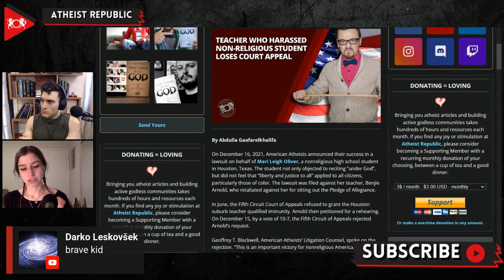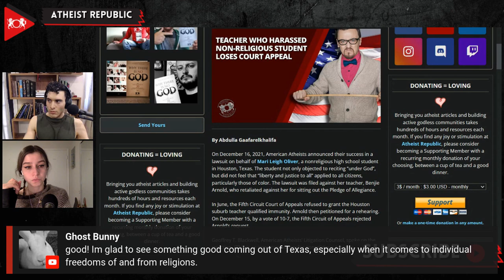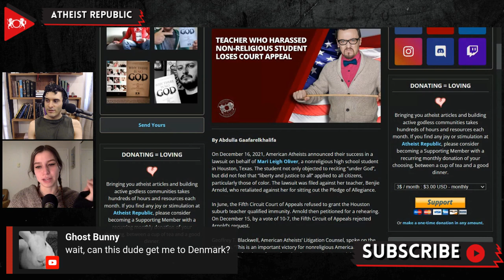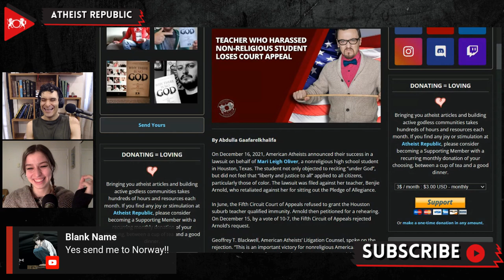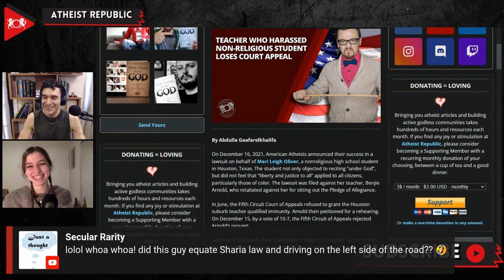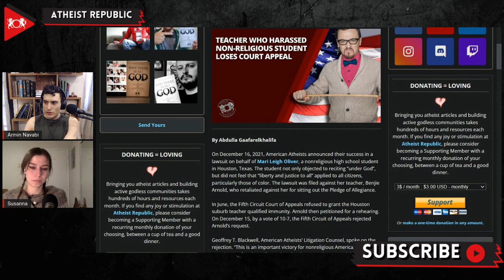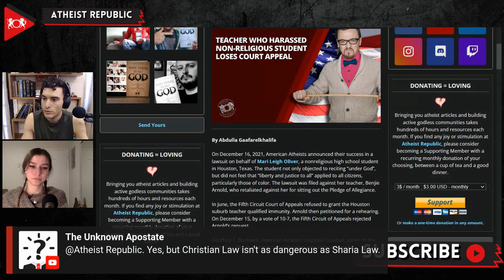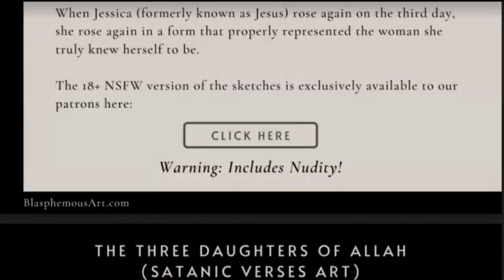Teacher Who Harassed Non-Religious Student Loses Court Appeal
On December 16th, American Atheists announced their success in a lawsuit on behalf of Mari Leigh Oliver, a nonreligious high school student in Houston, Texas. The lawsuit was filed against Mari’s teacher, Benjie Arnold, who retaliated against her for sitting out from reciting the Pledge of Allegiance. The Fifth Circuit Court of Appeals refused to grant Benjie qualified immunity in June. He then petitioned for a new hearing. On December 15th, by a vote of 10-7, the Fifth Circuit of Appeals rejected his request. Geoffrey T. Blackwell, American Atheists’s Litigation Counsel, said “This is an important victory for nonreligious Americans—and all Americans’”. He added, “The classroom is not a pulpit. It is a place of education, not indoctrination. No student should be punished for exercising her First Amendment rights.” Mari’s civil rights lawyer, Randall Kallinen, said “A student’s right to peaceful freedom of expression does not end at the schoolhouse steps.”

Source:
Location: Houston